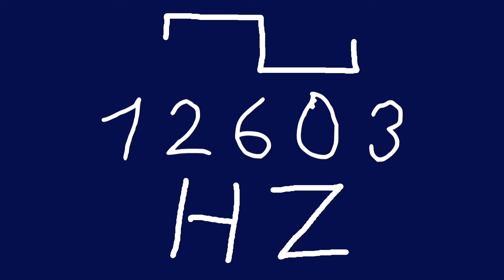12603 hz square